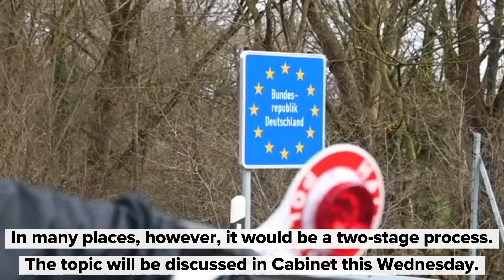Merkel names perspectives for opening borders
Germany's borders with neighbouring countries are currently dense for most Germans because of the Corona crisis. Now, according to circles, Chancellor Angela Merkel has mentioned prospects for gradual opening of the borders. Click here for more information about the Corona Pandemic in Germany